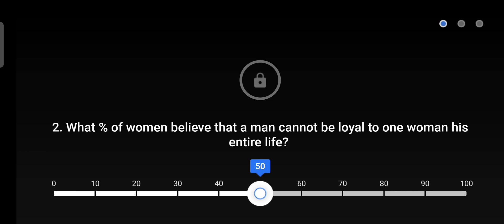Flipkart Ladies vs gentleman || 13 December 2020